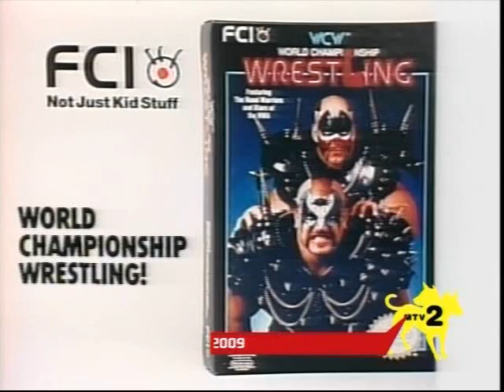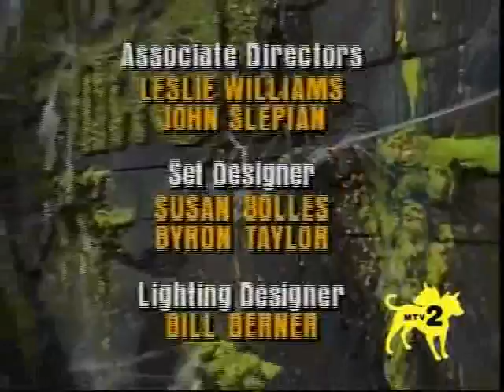Remote Control - Season 5 (Part 3)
Part 3 of the second of two episodes that aired on MTV2 & MTV on November 18-20, 2009